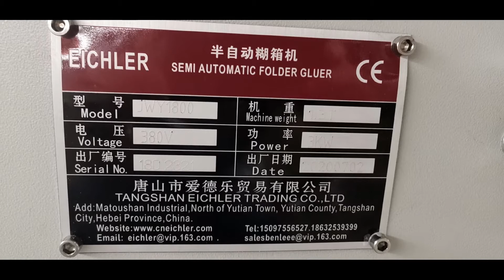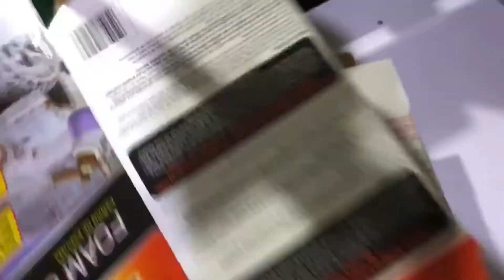Semi automatic folder gluer corrrugated carton box